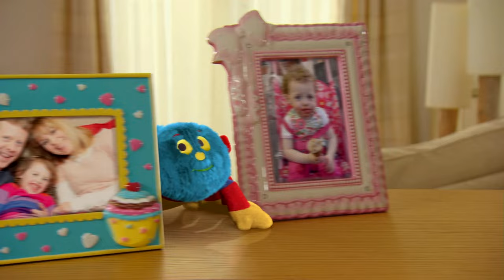​@WoollyandTigOfficial - What Shoes Should Tig Get? 👟❓| FullEpsiode | TV Show For Kids | Toy Spider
Mum takes Tig shoe shopping, but Tig can't choose between red or blue shoes